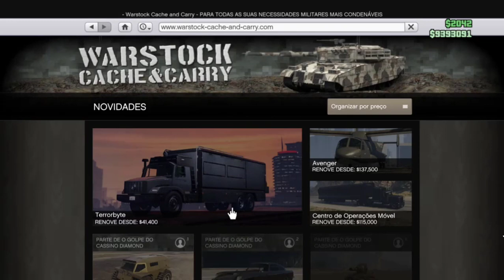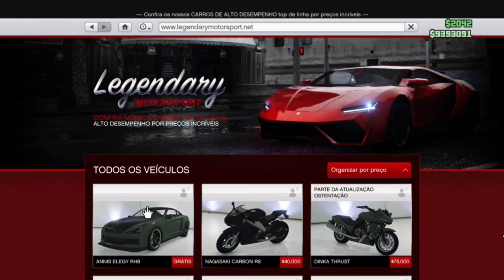*SOLO* - DUPLICAR MASSIVO SEM AJUDA - GTA V GLITCH - PLACAS LIMPAS - "BRAND NEW" SUPER EASY XBOX ONE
*SOLO* - DUPLICAR MASSIVO SEM AJUDA - GTA V - PLACAS LIMPAS - "BRAND NEW" SUPER EASY
GTAV LEIA A DESCRIÇÃO!